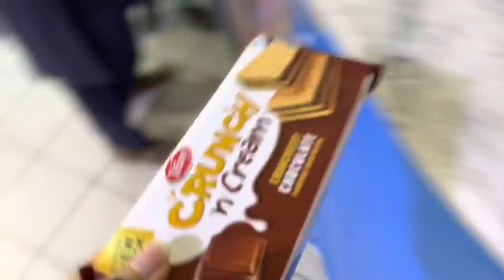Faisalabad to hunza with cousins!! || Alishbah Anjum